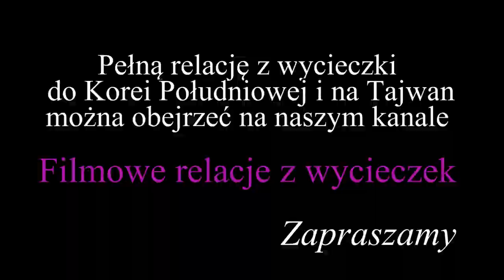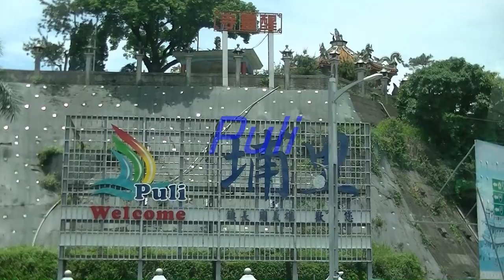Tajwan - Jiufen i Puli (subtitles POL, ENG, GER, SPA)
Jiufen jest małą nadmorską wioską, położoną godzinę drogi od Taipei. W przeszłości w okolicy wydobywano złoto.
Puli to miasteczko w górach w centrum Tajwanu.